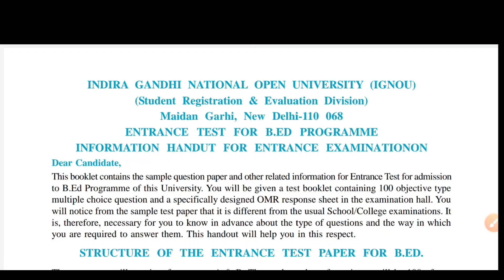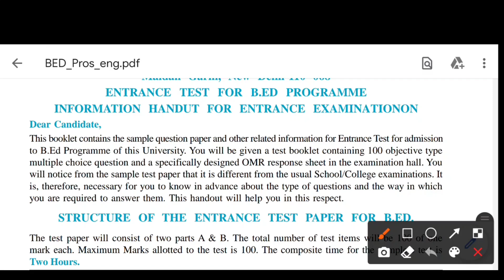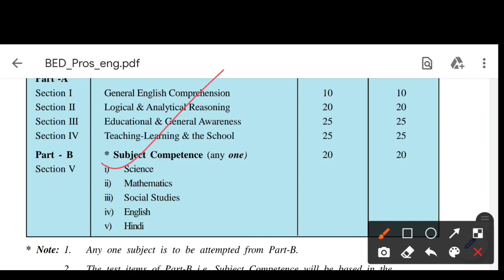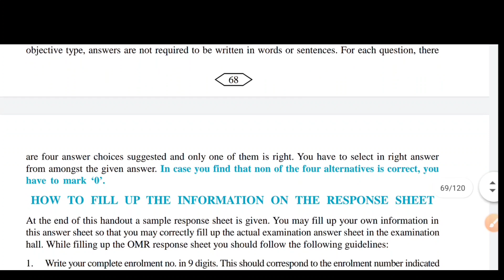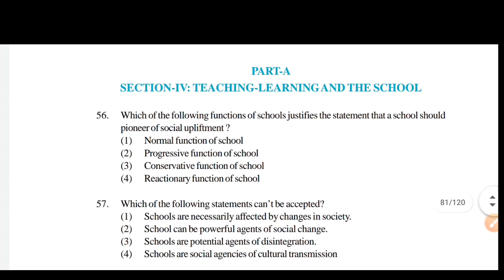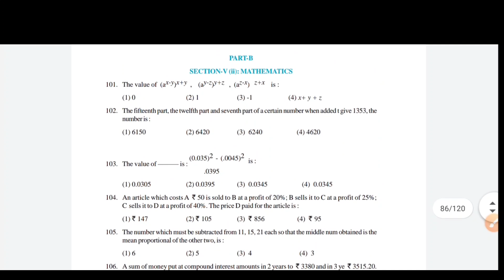Distance/Open B.Ed 2021 | Entrance Syllabus | Exam Pattern | Full Marks | Timing | B.Ed in Distance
B.Ed from distance education is valid or not? What is the eligibility criteria for distance or open b.ed, distance vs regular b.ed, Distance b.ed entrance, marks, syllabus All details. Please watch the video.

Covered Topics:
Distance/Open B.Ed 2021
distance b.ed entrance exam 2021
b.ed entrance exam preparation
ignou distance b.ed entrance syllabus
distance b.ed entrance exam pattern
b.ed entrance marks division
distance b.ed
distance b.ed admission 2021
distance b.ed in west bengal
distance b.ed eligibility
distance b.ed fees
distance b.ed detail
distance b.ed college
distance b ed is valid or not
distance b.ed course
distance b ed course in ignou
ignou distance bed
jamia miliya distance b.ed
distance b.ed education
fresher can do distance b.ed
b ed distance education
b ed distance education without teaching experience
B.Ed distance
distance b.ed entrance
ignou distance b.ed entrance
B.Ed from Distance Education
B.Ed from Distance Mode
Bed from Open University
B ed Admission Process in Distance Education
B.Ed Admission Process in Open University
B.Ed Admission Eligibility Criteria in Distance Education
B ed Admission Eligibility criteria in Open University
Bed from JMI
Who Can Pursue Distance B.Ed
Non Teacher Distance b.ed
can regular fresher students do distance b.ed?